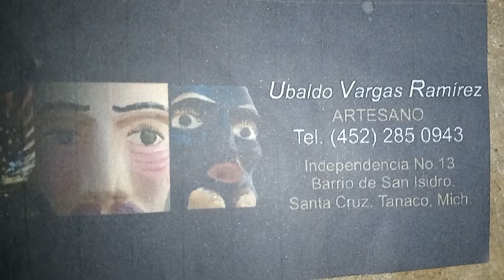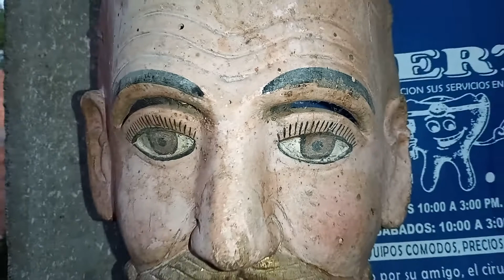ESCULTOR Y ARTESANO DE SANTA CRUZ TANACO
UBALDO VARGAS RAMIREZ ES UN ESCULTOR Y ARTESANO DE LA COMUNIDAD INDIGENA DE SANTA CRUZ TANACO, DESEMPEÑANDO UN ARTE FAMILIAR EN LA ELABORACION DE LAS TRADICIONALES MASCARAS TALLADAS EN MADERA PARA LA REPRESENTACION DE DANZAS DE LA MESETA PUREPECHA. OFRECIENDO UNA GRAN VARIEDAD DE DISEÑOS, ADEMAS DE TENER HABILIDADES DEL TALLADO DE FIGURAS RELIGIOSAS EN DIFERENTES TAMAÑOS.